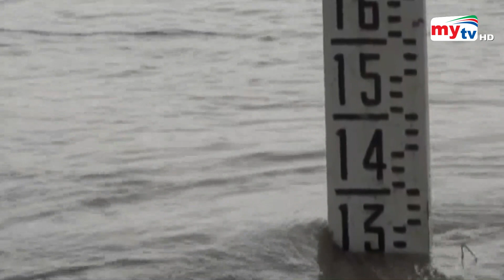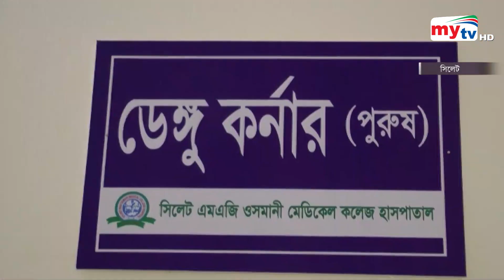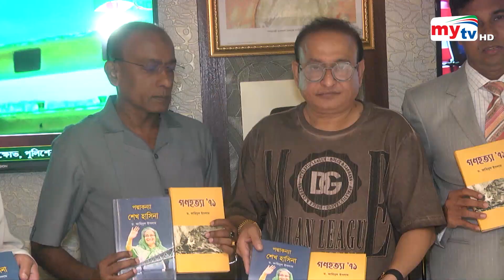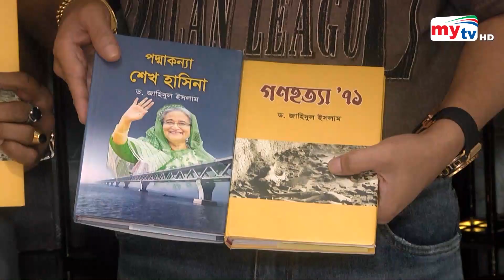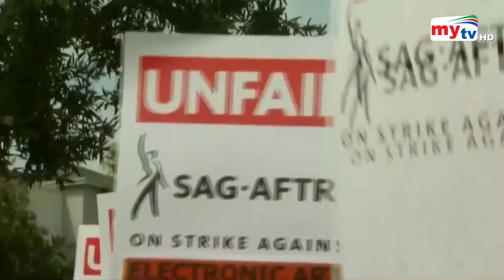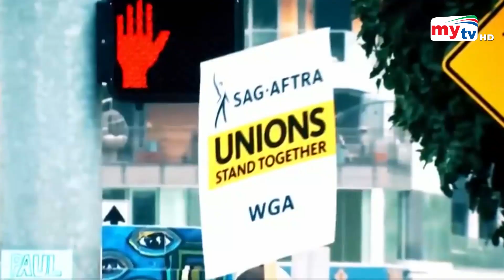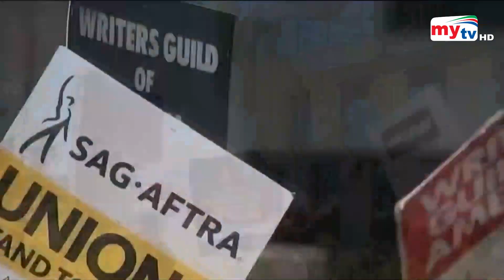Bangla News Update | 12.30 PM | 14 July 2023 | Mytv News